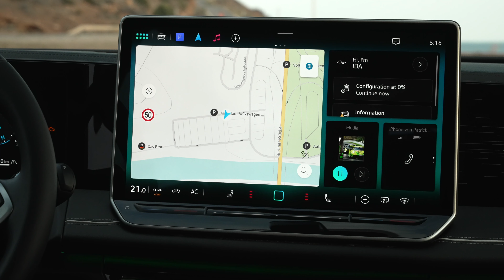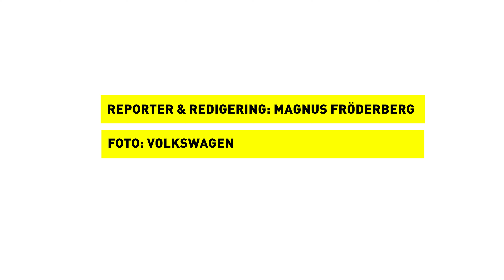Vi spanar in nya 2024 Volkswagen Tiguan Generation 3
Magnus Fröderberg har kört nästa generation Volkswagen Tiguan på VW:s hemliga testanläggning Ehra-Lessien och kan berätta vad som händer med Allspace-versionen.

Reporter och redigering: Magnus Fröderberg
Foto: Volkswagen